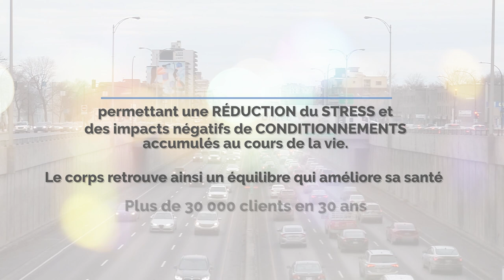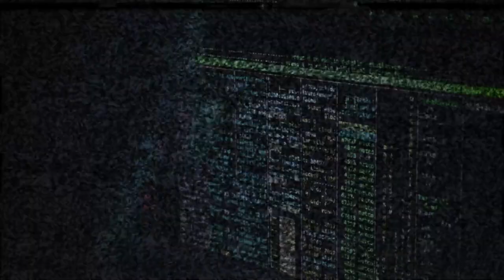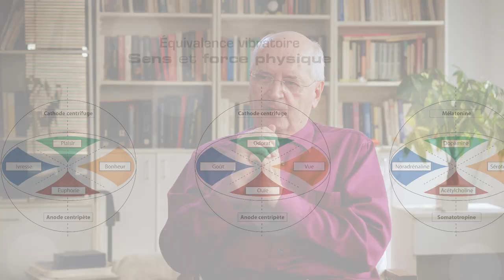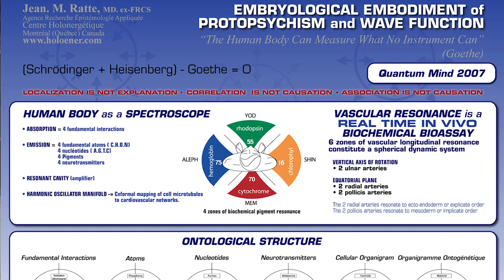L'univers nous aime en santé! Jean Ratte et la méthode holonergétique.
L'univers nous aime en santé!
Jean Ratte et la méthode holonergétique.

La méthode holonergétique propose une réinitialisation des programmes informatiques du corps humain.

Cette réinitialisation permet de réduire le stress. Elle permet aussi de réduire l'impact négatif des traumatismes qui continuent de nous préoccuper. Elle nous permet de nous libérer de valeurs qui ne nous conviennent plus, acquises tout au cours de notre vie. ..